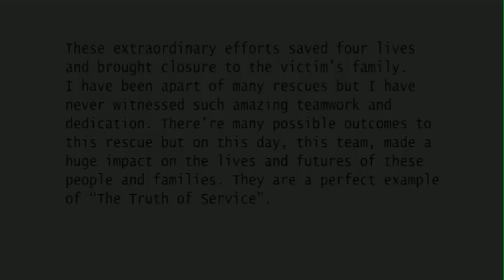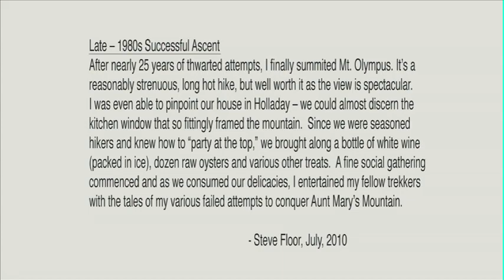Utah's Mount Olympus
Utah's Mount Olympus is not the tallest mountain in the Wasatch Range but anyone who has seen this awesome natural wonder will agree with the early pioneers who bestowed it with the Greek name for 'the home of the gods.' Indeed, Mount Olympus stands today as an imposing, silent sentinel, a powerful symbol of nature's transcendent beauty for the residents of the modern metropolis that has grown at its foot. This video focuses on those who have attempted the climb, some successful and some not, and the community's connection to such a daunting and familiar peak.
This video was produced for the exhibition "Painting Utah's Mount Olympus," on view at the Utah Museum of Fine Arts July 8- November 14, 2010.